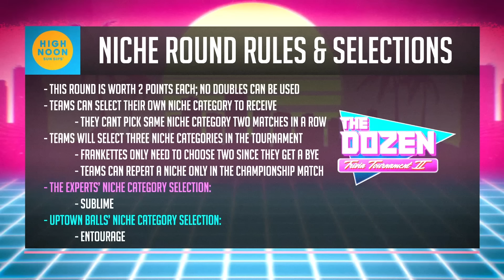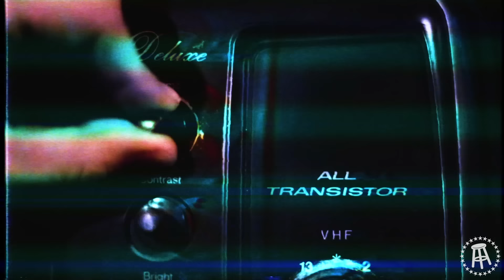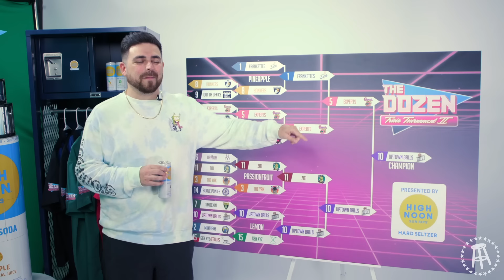5-Experts vs. 10-Uptown Balls (The Dozen: Trivia Tournament II pres. by High Noon - Championship)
It all comes down to this! The Dozen: Trivia Tournament II pres. by High Noon Championship Match is here as 5-seed THE EXPERTS take on 10-seed UPTOWN BALLS. Will the original trivia team, Brandon Walker, PFT, & Fran finally win the title, or will Cinderella's clock fail to ever strike midnight with Glenny Balls, Tommy Smokes, & Smitty. After 12 months of competition, we crown a CHAMPION tonight!

The Dozen: Trivia Competition is presented by High Noon hard seltzer! Real vodka, real juice, and only 100 calories. High Noon is the easy-drinking, always socializing, great-tasting, sun-toasting, blue sky celebrating, memory-making – awesomeness – in a can – hard seltzer. The best hard seltzer around, especially as we approach Spring and Summer!